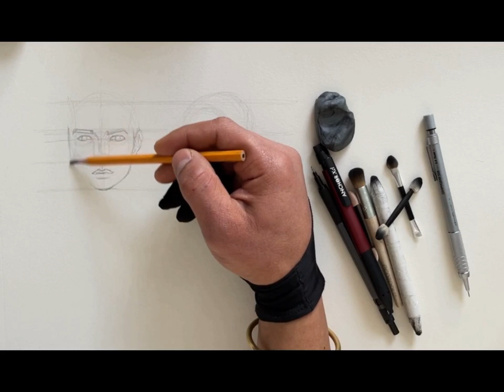Drawing of male and female portraits from 3 different angles Tutorial, 3 Farklı açıdan portre çizimi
Hello, guys Welcome to my channel, I'm Mesud and I'm an Art Teacher, I'm here to help people interested in art, I want to share what I know with you dear people, and what I know I'll share in this channel. I will show you everything step by step and all the easy ways.
I hope you will be happy with me and learn something good and beautiful from me.
Regards Dear Friends, have a good one…

This Channel is About :
*Painting
*Digital Drawing Techniques
*Design
Merhaba arkadaşlar ben Mesud, sanatla ilgilenen insanlara yardımcı olmak için buradayım.